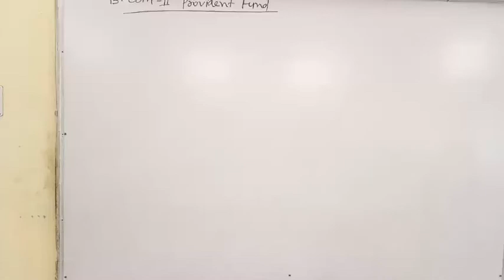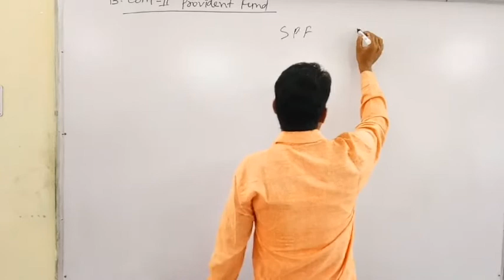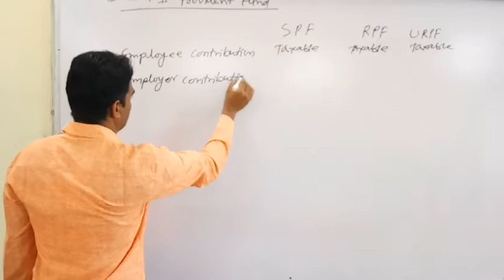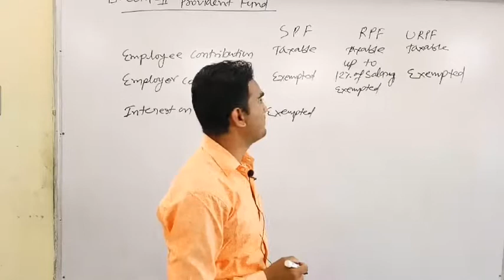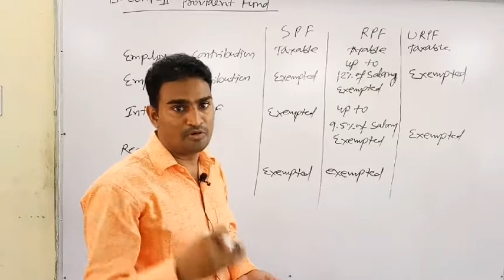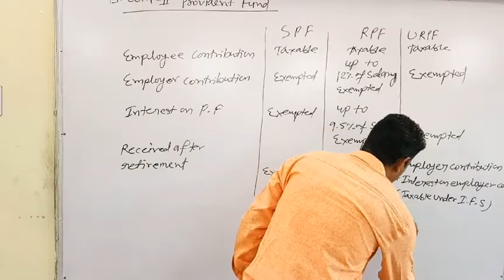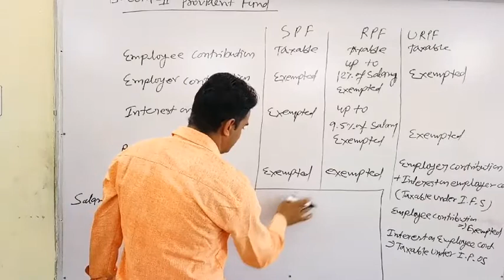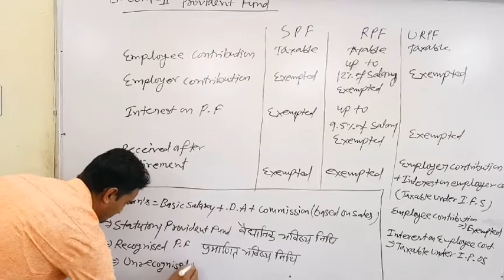B com II Income Tax, Income from salary~ Provident fund (ABST)